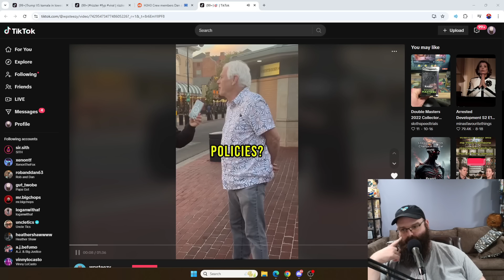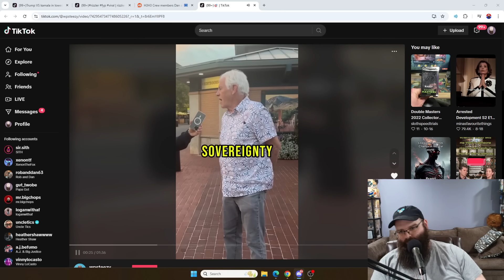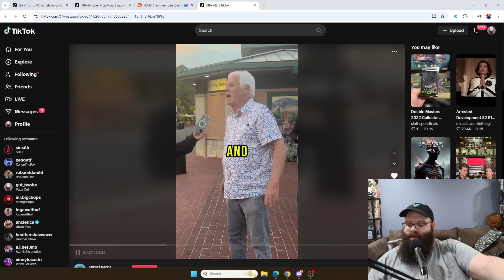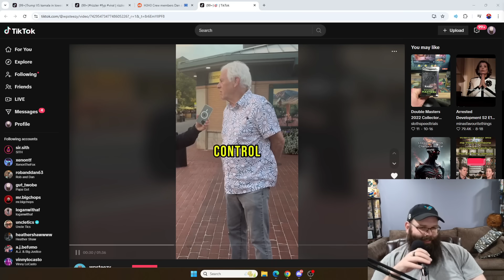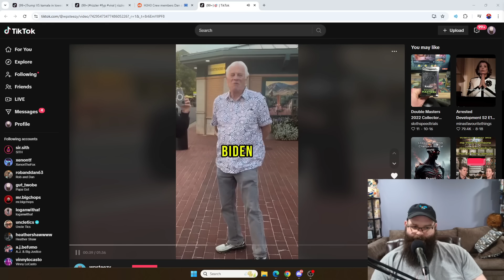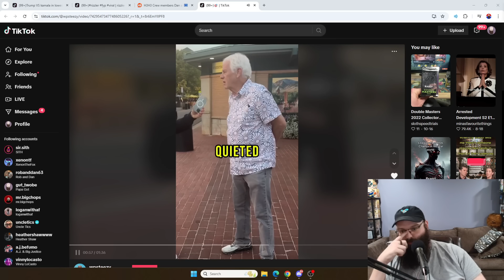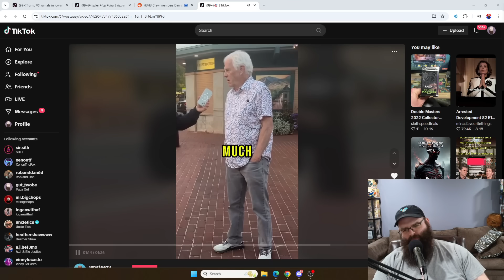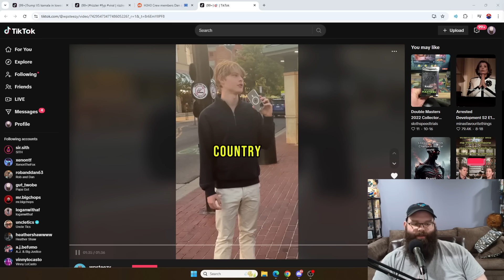Why I'm voting Kamala Harris